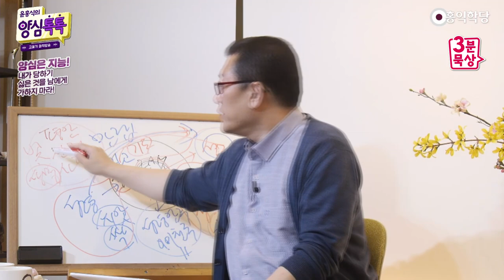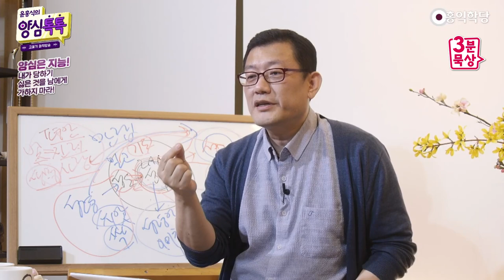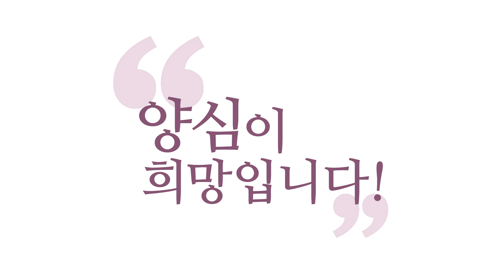[3분 묵상] 성령체험 실습, 예수님 자비를!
(강의 中) 지금 ‘성령 부흥회’예요. 성령 각성, 지금. 이게 성령이 각성하는 거예요. 예수님한테 기도했는데 내 성령이 각성해요, 내 안에 있는. 성령이 각성해서 바로 터져 나오는 거예요.
내 안에서 성령이 터져 나와요.

- (210407 양심톡톡) 성령체험 실습, 예수님 자비를!
그러니까 예수님 기도
“예수님 자비를!” 하면서
“예수님 자비를!” 하고, 깨어서 하세요.
“몰라! 나는 예수님 밖에 몰라.
괜찮아! 예수님이면 충분해.
자명해! 예수님 안에서 제일 자명해.”

몰·괜·자 하면서 “예수님 자비를!” 하고
일체를 맡기고 현존하면 그냥 깨어나죠.
그래서 이 성령이 각성해야 돼요.

지금 성령 각성 되세요?
한 번이라도 해 보세요, 여러분.
한번 같이 해 보세요. “예수님 자비를!”

이 말 끝나고 말을 계속 붙이지 마시고
말 한 번 하고 딱 깨어서 느껴 보세요,
현존하는 그 자리를, 내가 현존하는 그 자리를
한번 느껴 보세요. “예수님 자비를!”

한번 해 보면 알아요, 한번 해 보면
고요히 현존하는 하나님에서 오는
평안함이 와야 돼요.

자, 성자(聖子)로부터 그럼 뭐가 오겠어요?
성자가 누리는 평안, 성자의 진리,
성자의 사랑, 성자의 빛,
성자의 생명이 여러분한테 임하겠죠.

이것들이 6바라밀과 이 생명력,
에너지랑 6바라밀 아니에요?
빛이 진리니까 길이요, 진리요,
이게 다 빛이죠. 자, 빛이 진리니까
빛과 생명이 온다고 하면 진리가 오고,
진리는 사랑의 진리요,
진리와 사랑과 평안함이 온단 말이에요.
기쁨이, 그리고 생명력이 와요.
은총으로 옵니다.

현존하고 깨어 있으면 예수님이 임한다.
사랑과 평안과 자명함과 생명력 충만한
그 느낌 느껴지세요?

지금 ‘성령 부흥회’예요. 성령 각성, 지금.
이게 성령이 각성하는 거예요.
예수님한테 기도했는데
내 성령이 각성해요, 내 안에 있는.

성령이 각성해서 바로 터져 나오는 거예요.
이게 성령 받는 비법입니다.
“예수님 자비를!” 딱 한 마디만 해도
내 안에서 성령이 임해야 돼요.

예수님은 성령의 열매요
나는 성령의 씨앗이고 싹이란 말이에요.
그냥 하나로 연결돼야 됩니다.

자, 방금 천국에, 여러분,
지상천국에 입성하셨는데 아시겠어요?
방금 지상천국에 접속했는데 아시겠어요?

천국은 다른 게 아니라 성령 안에서 누리는
정의로움이고 기쁨이고 평안이죠.
사랑이고 생명력이죠. 방금 느끼셨어요?

그러니까 예수님을 향해,
눈에 보이는 열매인 예수님,
느껴지는 예수님한테 기도하니까
결국 기도하되 나는 뭐랑 하나가 되냐?

뿌리 자리랑 하나가 되는 거예요.
뿌리 자리랑 하나가 되면서 내 안에서
터져 나오는 거예요. 나도 열매 맺을
수 있는 힘이 터져 나오는 겁니다.
싹이 나고 열매 맺을 수 있는 힘이
내 안에서 터져 나옵니다.

같은 뿌리가 있으니까.
예수님하고 같은 뿌리니까.
예수님하고 같은 뿌리가 각성하면서
거기서 똑같이 예수님처럼 열매 맺을 수 있는
사랑과 진리와 평안과 빛과 생명의 열매를
맺을 수 있는 힘이 터져 나옵니다.